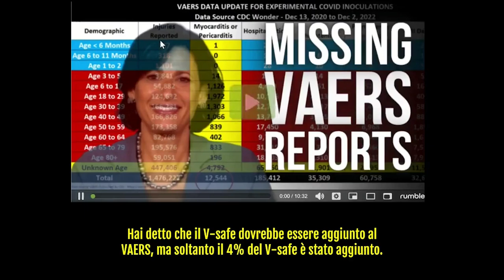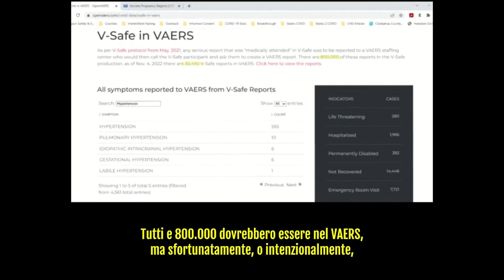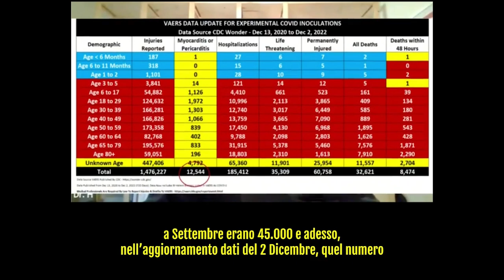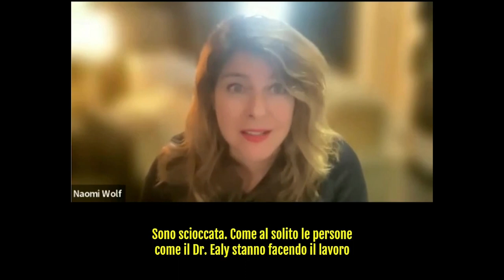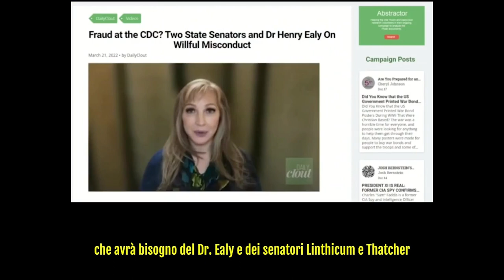STANNO SPARENDO MIGLIAIA DI REPORT DI EVENTI AVVERSI DAL VAERS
Naomi Wolf con il Dr. Henry Ealy, un altro che spulcia i dati del Vaers e, come The Eagle ICAN, scoperto che il CDC cancella i rapporti degli eventi avversi.

Degli 800.000 rapporti segnalati sul database di V-safe, sistema molto più semplice e quindi preferito dai danneggiati, solo 30.000 sono stati riportati database del Vaers.

Al rilascio dati del 16 Settembre apparivano oltre 45.000 casi di miocardite/pericardite, all'aggiornamento del 2 Dicembre ne sono apparsi solo 12.544.

Il Dr. Lapado e il Gov. DeSantis hanno pubblicato uno studio sulle miocarditi hanno richiesto un'investigazione tramite un Grand Jury. è per questo che il CDC ha cancellato gran parte dei rapporti riguardanti le miocarditi?

Potrebbero aver cancellato, più che i rapporti, le parole nei filtri di ricerca. E questo vale per qualsiasi cosa, elezioni incluse. dati all'interno di un database digitale sono manipolabili cambiando il modo in cui i parametri rispondono all'algoritmo.